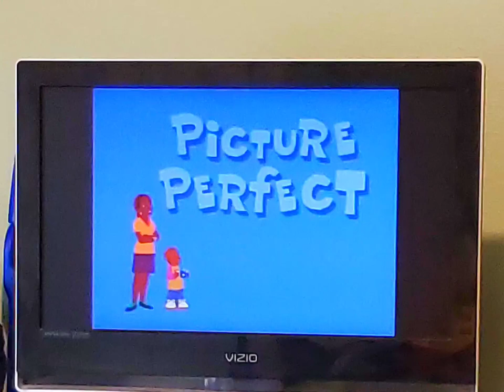Picture Perfect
Written By
Lisa Jones

Creative Director
Robert Scull

Assistant Director
Mark Salisbury

Directed By
Olexa Hewryk